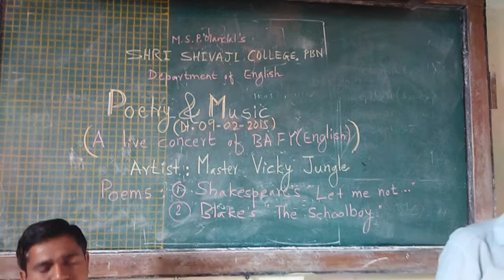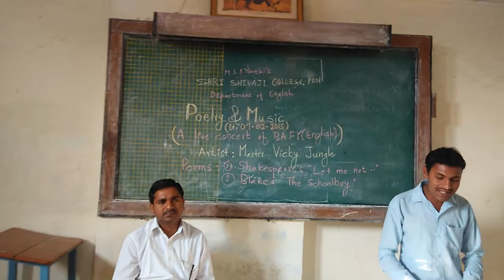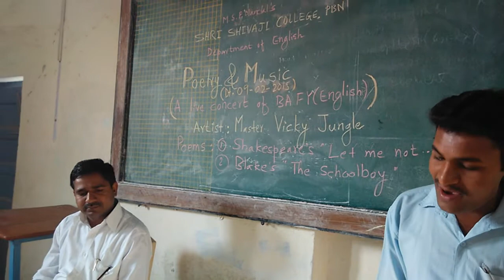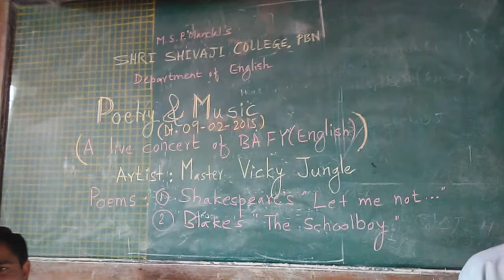Poetry and Music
Shakespeare's Sonnet Let Me Knot